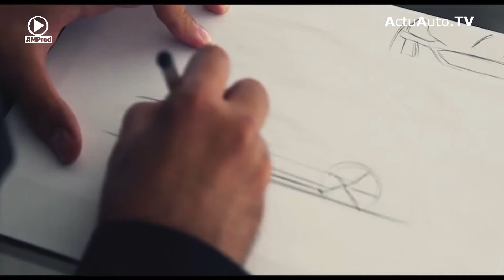Records FIA pour une BMW E30 de 1984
Sous ces aspects de ne pas y toucher, cette bonne vieille BMW Série 3 E30 de 1984 verte cache extrêmement bien son jeu. A l'âge de 19 ans, Mate Rimac (PDG de Rimac Automobili) explose le moteur de sa monture ; il décide alors de transformer sa BMW en véhicule électrique. Depuis, cinq évolutions de cette voiture ont vu le jour.
Celle-ci fournit non moins de 600 ch et 900 Nm de couple ! Moralité, avec un 0-100 km/ h en 3"3 une vitesse de pointe de 280 km / h, cette BMW un peu particulière a fait tomber 5 records du monde observés par la F.I.A

- 1/8 mile: 7"549
- 1/4 mile: 11"808
- 1/2 km: 13"714*
- 1 km: 23"260*
- 1 mile: 35"347*

*en cours d'officialisation F.I.A